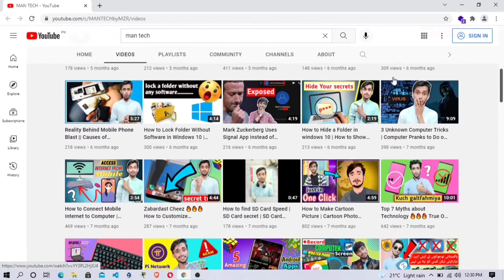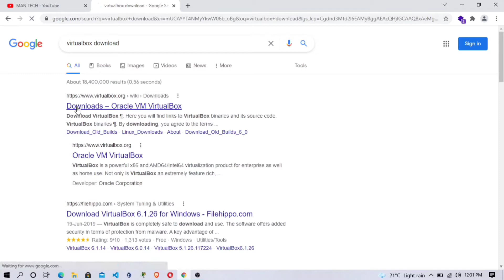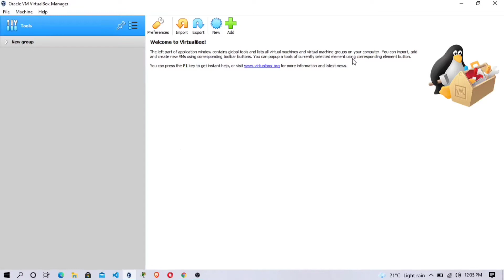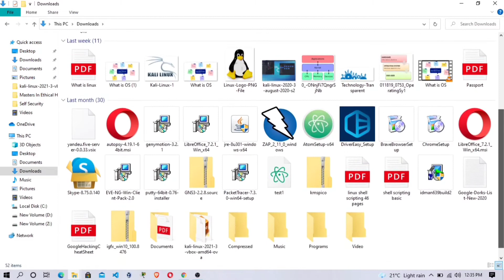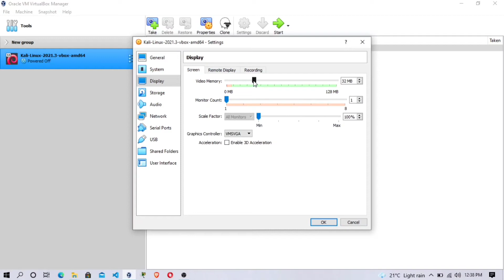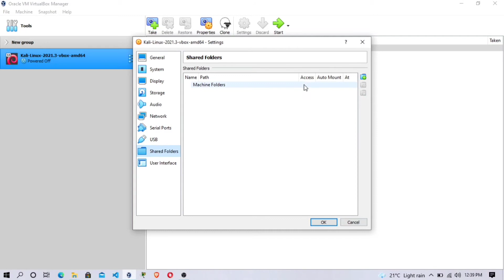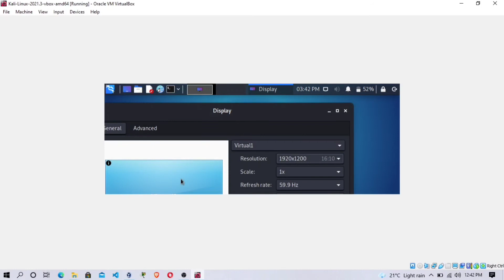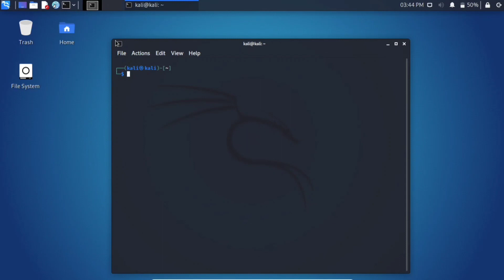How to Install Kali Linux in Virtual Box | Latest Kali Linux Version 2021 | Urdu | Hindi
Hello friends!

I am showing how to install kali linux on virtual box. We will download kali linux latest version and then we will install it in virtual box. In this tutorial we will also download virtual box...

Ma umeeeeeeeed krta hu k ya video ap ko pasnd ae gi. 🥰

Video Intro 00:00
Channel Intro 00:41
How to download Virtual Box 00:49
How to download Kali Linux 02:10
How to install Virtual Box 03:16
How to install Kali Linux  04:00
Important settings of kali Linux 05:15
Start Kali Liux 07:29
Enable full screen of kali liux in virtual box 09:28

how to run kali linux on windows 10 virtualbox
how to run kali linux in virtualbox
how to use kali linux in virtualbox
how to set up kali linux in virtualbox
how to download virtualbox for kali linux

About: @ManTechStar is the channel where we provide latest information about Technology Mobiles and Computers. Channel owner